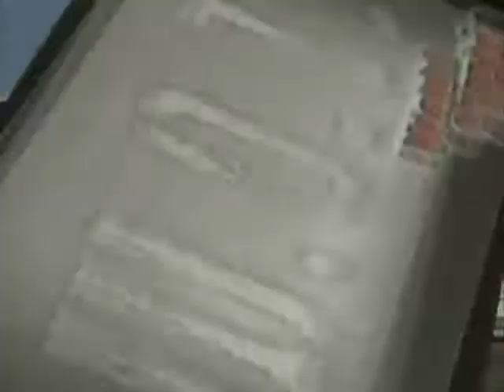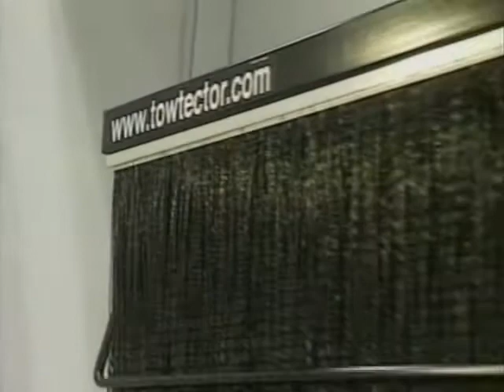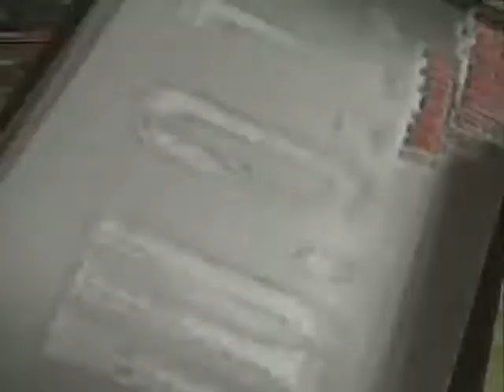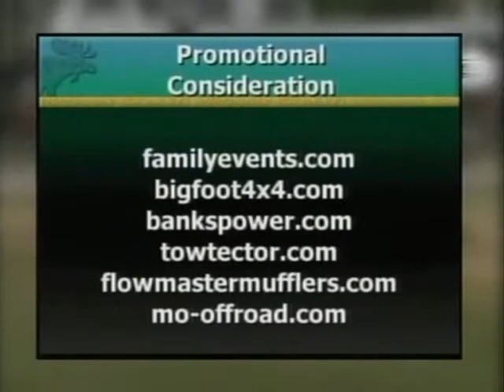World of Trucks - Bloomsburg 2005 Monster Trucks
The Outdoor Channel's World of Trucks takes us to Bloomsburg, PA for the 4-Wheel and Off Road Jamboree Summer Nationals! Today we'll see monster truck competition featuring some of the sport's best like Bigfoot, Raminator, Rammunition, Avenger, and the Traxxas T-Maxx!

Hosted by Claude Wood, Doc Reilly and Rick Carlson.